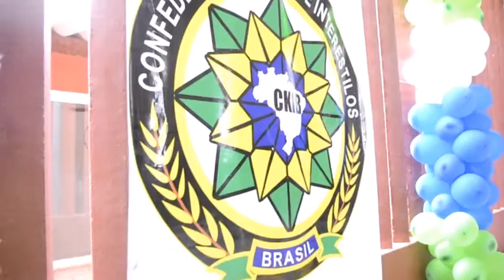Campeonato Sergipano de Karatê 2019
Campeonato Sergipano de Karatê 2019, realizado em 27 de Abril de 2019 no ginásio da Nossa Escola em Aracaju.